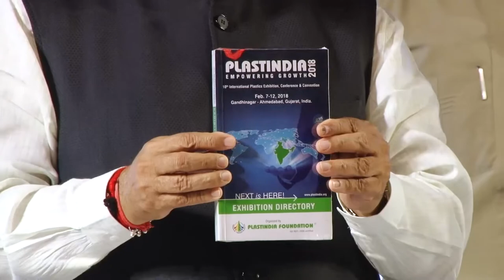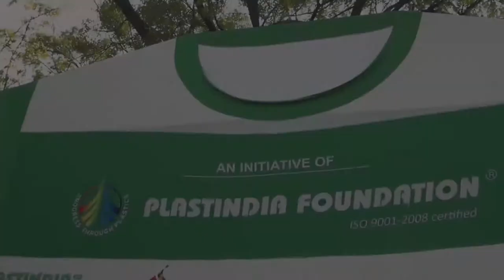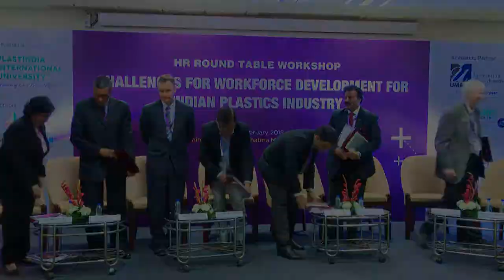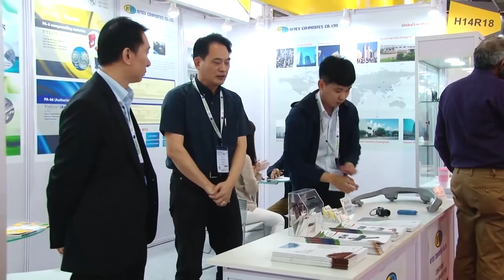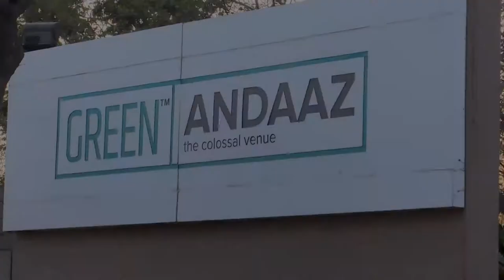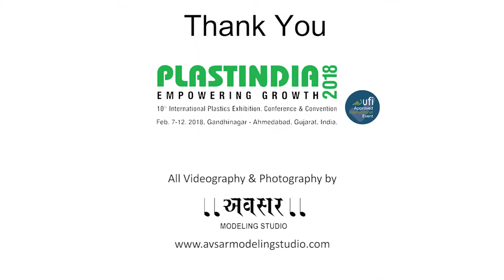GLIMPSES OF PLASTINDIA 2018 EXHIBITION, CONVENTION AND CONFERENCE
PLASTINDIA 2018, held at Gandhinagar, Gujarat from Feb 7-12, 2018 was one of the most attended b2b exhibitions with over 2,30,000 footfalls. The Six day event inaugurated by the Hon. Chief Minister of Gujarat, Shri. Vijay Rupani had more than 1400 exhibitors from 40 countries with special events like the International Conference of Sustainable and Profitable Growth, A CEO's conclave to discuss emerging trends in plastics, An All Association meet to discuss Sustainability, The first ever RBSM with over 400 hosted buyers having a one on one meeting with exhibitors of PLASTINDIA 2018 for imports and bilateral trade.